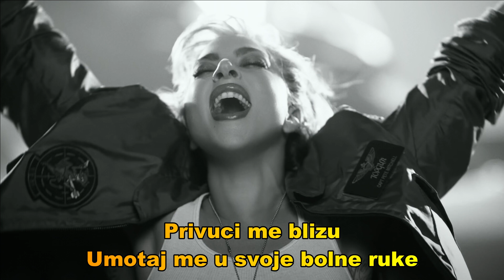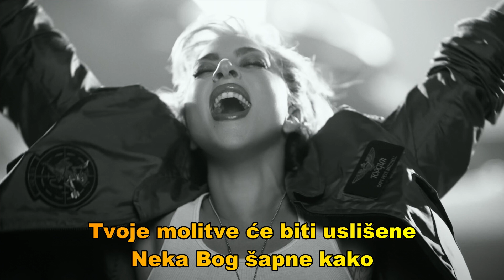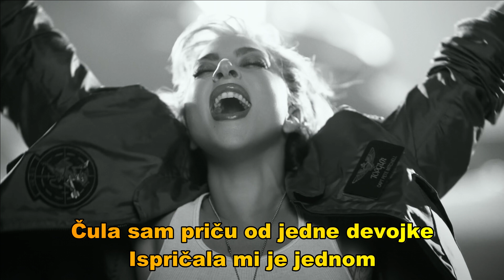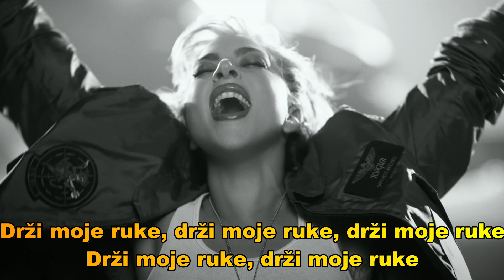Lady Gaga - Hold My Hand (Srpski prevod)